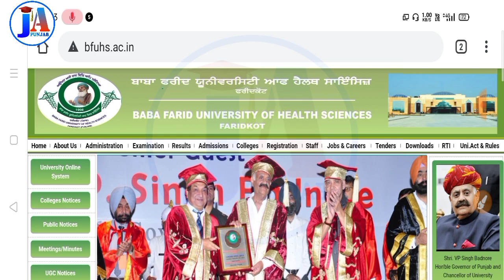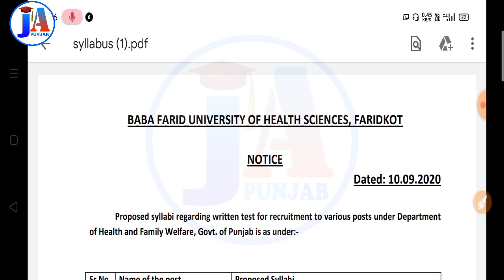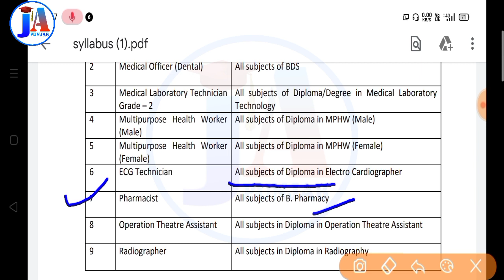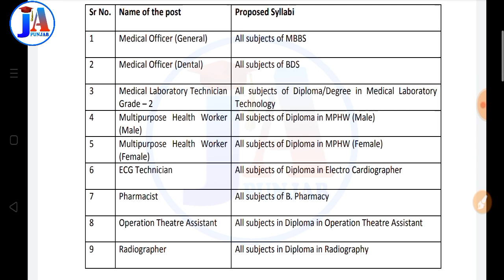Baba Farid university official syllabus / hospital ward boy /freejobsalert / ward Attendant Syllabus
ਵਾਰਡ ਅਟੈਂਡੈਂਟ ਬੁੱਕ ( Punjabi & English) 👇👇👇

Punjab Multipurpose Health Worker ( Male & Female ) Test Guide 2020 in ਪੰਜਾਬੀ

ਸਟਾਫ ਨਰਸ for ANM & GNM 2020 in (Punjabi)

ਪੰਜਾਬ GK ਬੈਸਟ ਬੁੱਕ 👇👇👇👇👇

ਸਾਡਾ ਪੰਜਾਬ by MUNISH JINDAL ( Punjabi)

Sada Punjab by MUNISH JINDAL ( English)

Punjab Police sub inspector ( Punjabi )

Punjab Police sub inspector ( English)

please like 👍 This 👆👆 effort 🙏

jobs in amritsar , free job alert punjab ,new jobs in punjab , jobs in patiala
jobs in bathinda ,   job punjab , urgent job requirement in amritsar , 8 pas sarkari job ,